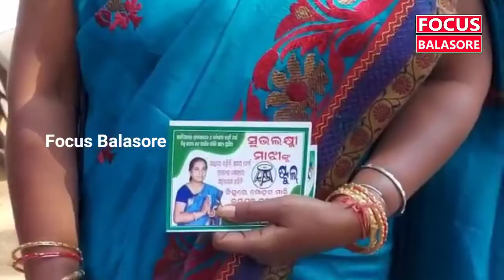ନୀଳଗିରି: ଭଉଁରିଆବାଡ଼ ପଞ୍ଚାୟତର ସମିତିସଭ୍ୟା ପ୍ରାର୍ଥୀନୀ ଶୁଭଲକ୍ଷ୍ମୀ ମାଝୀଙ୍କ ନିଆରା ପ୍ରଚାର । Focus Balasore